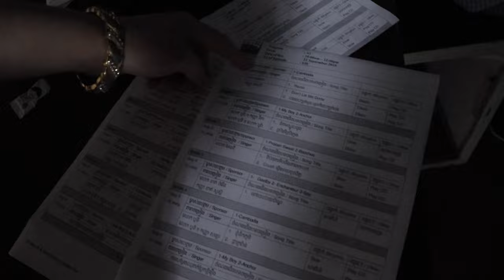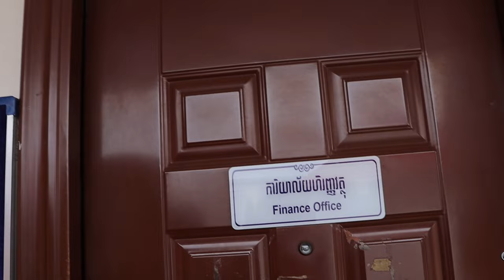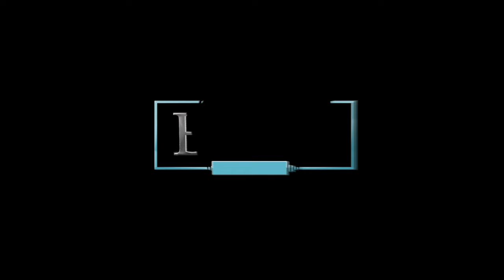Our Weekend Part#2 - behind the concert (Boty & Sonya)